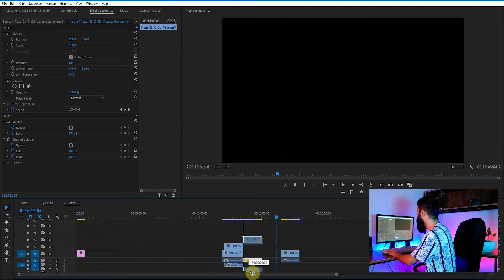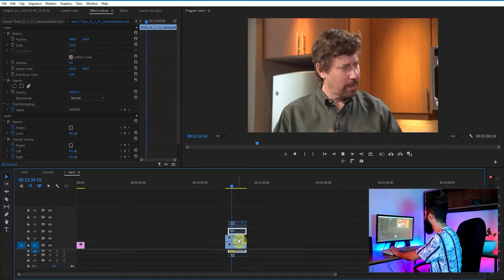آموزش پریمیر : سینک اتوماتیک تصویر و صدا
در این قسمت از سری آموزش_پریمیر قرار هست یاد بگیریم با استفاده از تکنیک سینک_اتوماتیک_ویدیو_و_صدا ، سرعت تدوین_ویدیو رو تا 5 برابر بیشتر کنیم و کلی دستمون توی تدوین تند بشه
با استفاده از این تکنیک دیگه نیازی نیست زمان زیادی صرف سینک_ویدیو ها باهم بکنیم و در عرض چند ثانیه به صورت اتوماتیک با هم سینکشون میکنیم...

🌹👇 برای دیدن بقیه ویدیوهای_آموزشی میتونید روی لینک زیر کلیک کنید 👇 🌹

🔴این هام ویدیوهای مرتبط به ویدیو اصلی هستن که میتونن کمکتون کنن

🔴دیگر ویدیوهای آموزش کانال

🌹👇 برای دیدن بقیه ویدیوهای آموزش_پریمیر میتونید روی لینک زیر کلیک کنید 👇 🌹